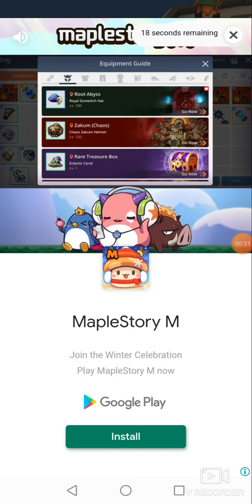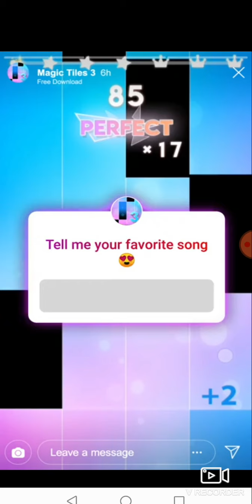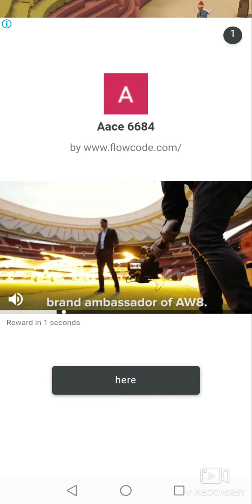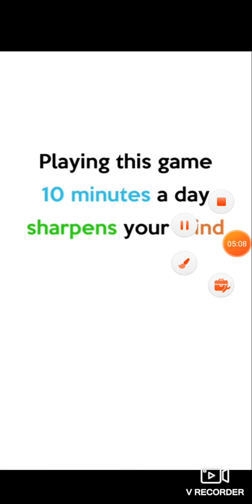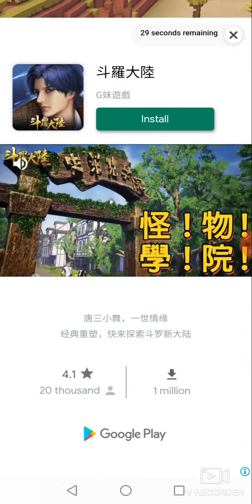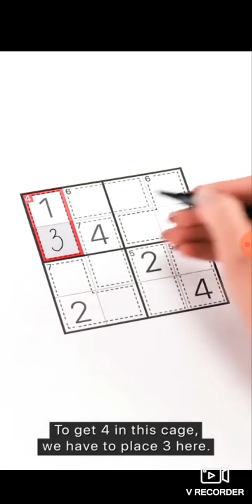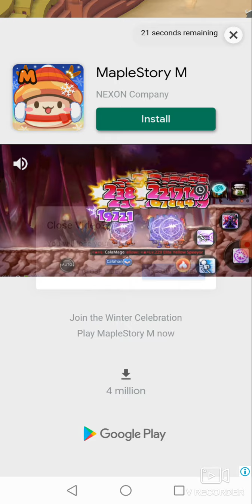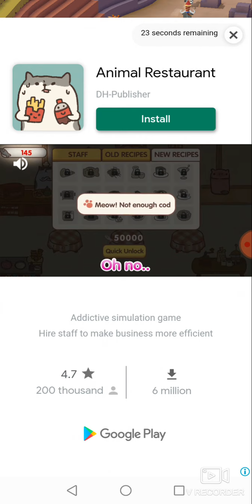So I spent some money for content... For the new challenge